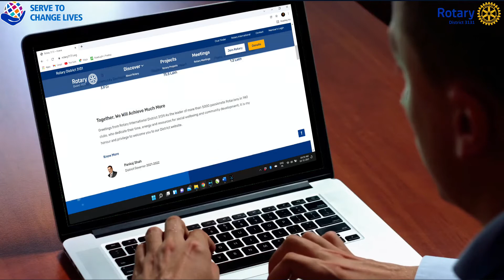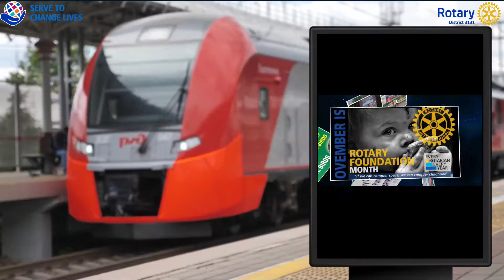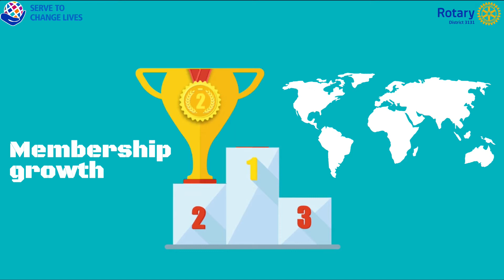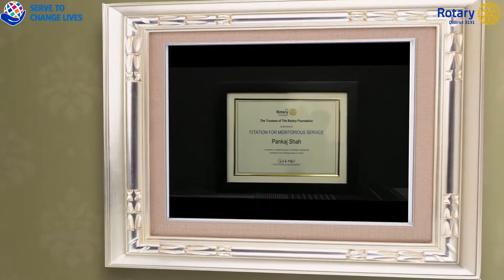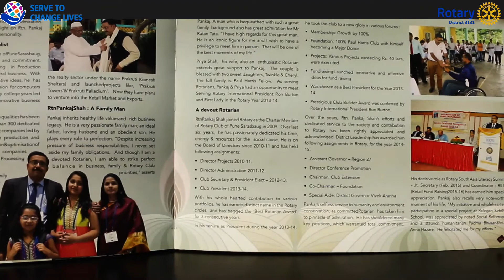Rtn. Pankaj Shah, District Governor, RID 3131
Rtn. Pankaj Shah is the Governor of Rotary International District 3131 for Rotary Year 2021-22. Within months of assuming the responsibility, Pankaj has made his mark in district administration and community service. Here is an overview.